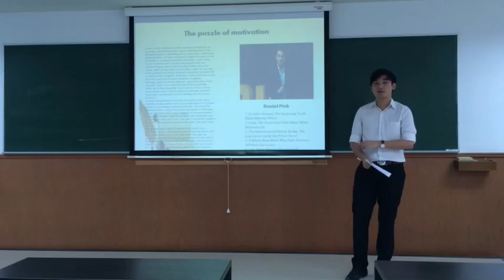2/2014 Famous Speech Tapana